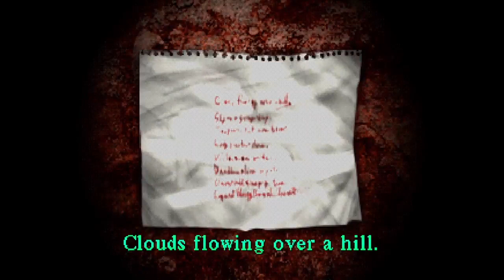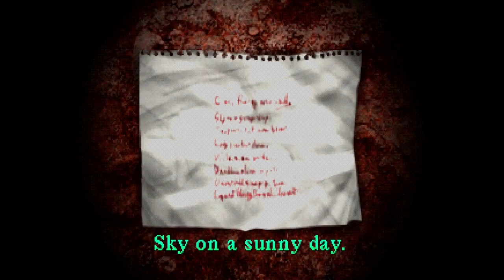Dillon plays Silent Hill Episode 5 | Studio Purple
Purple(s) Playing:Dillon

Been a while since the last upload! Dillon is back with his longest episode yet! Will Harry find his daughter? Will Lisa Garland and Harry Mason meet?? Will Dillon solve the most difficult puzzle yet? FIND OUT ALL THIS AND MORE IN THE NEWEST INSTALLMENT OF. SILENT HILL